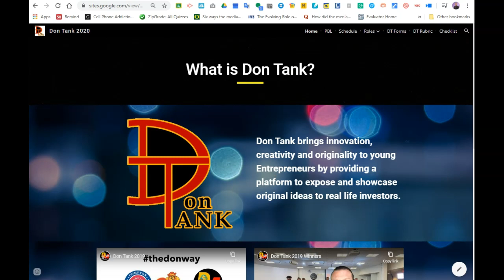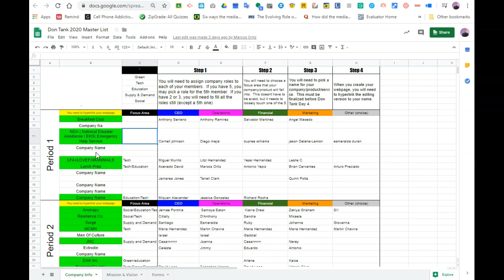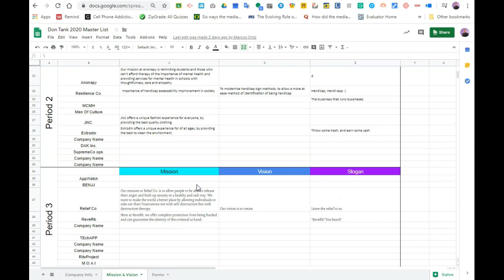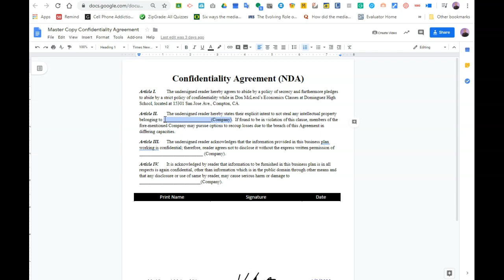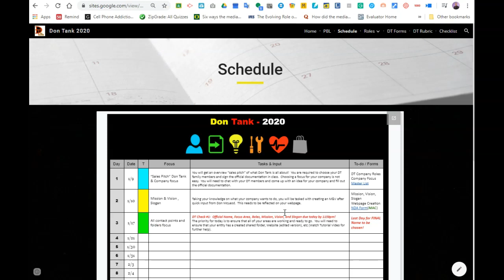Sub Plans - 1/17/2020 - Don Tank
Don't fail us now!  We need to make sure that your entities are ready to go and that everything has been accounted for:)